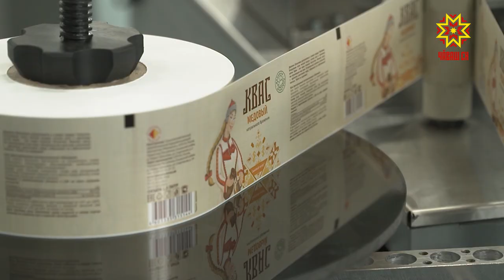В Канашском районе открыли производство медового кваса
В деревне Новые Шальтямы Канашского района открыли оригинальное производство. В сельхозперерабатывающем потребкооперативе Мелилотус запустили линию по выпуску медового кваса и крем-меда с различными добавками.